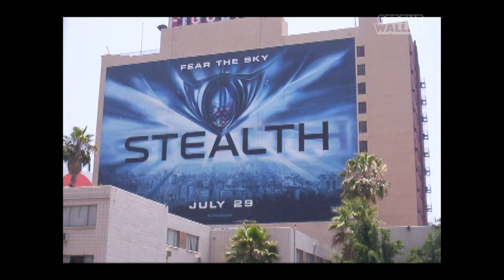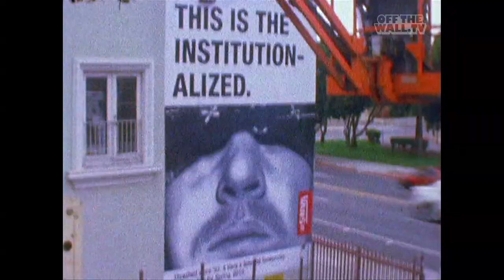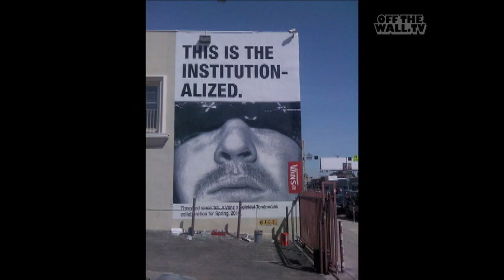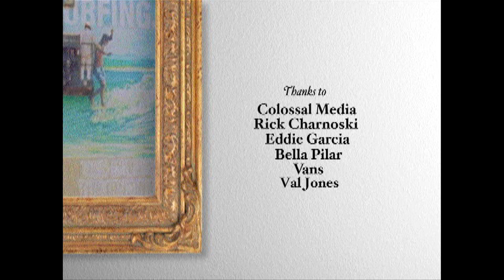Time and Space: Tait Roelofs - Part 2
Have you ever passed one of those huge 20 story painted billboards and wondered how someone painted something so big and so realistic? Now you can find out from Tait, one of few remaining mural masters in the country.